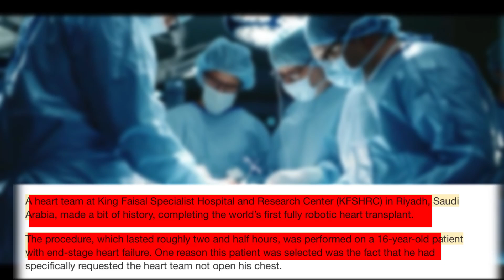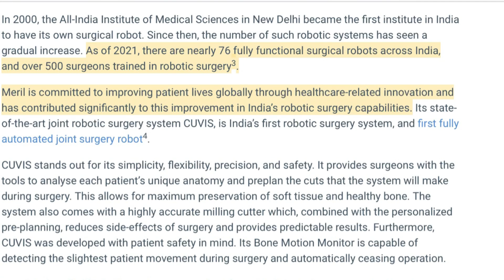रोबोटिक सर्जरी: स्वास्थ्य का भविष्य | Robotic Surgery: The Future of Healthcare | How Safe Is It?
Explore the fascinating world of robotic surgery, a revolutionary advancement in healthcare technology. Learn how robots assist surgeons in performing precise and minimally invasive surgeries. Discover the benefits of robotic surgery, its applications in various medical fields, and its growing impact in countries like India. Is robotic surgery the future? How safe is it? Watch to find out!

👉 A Day in Life of Doctor |Doctor fun with her kids |Lucknow vlog |Dr minali gupta

✅ About Dr. Minali gupta.

Welcome to Dr. Minali Gupta's channel, where life, health, medical science, social awareness, history, and captivating vlogs converge. Explore a diverse tapestry of content that informs, entertains, and sparks curiosity. Join me on this enriching journey as we get into the multifaceted facets of our world. ExploreWithDrMinali